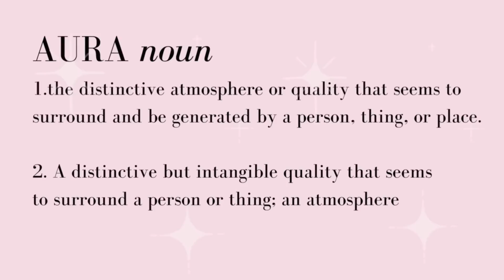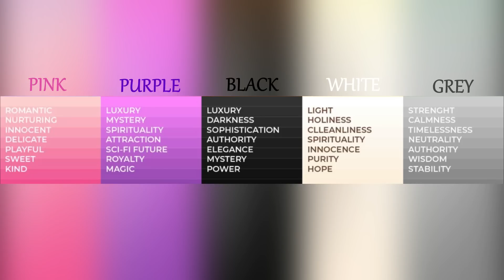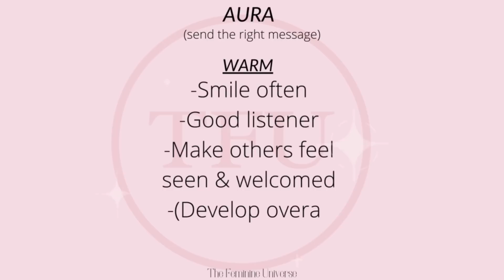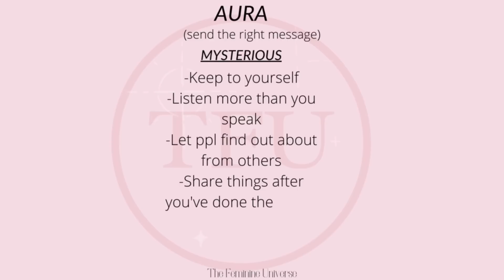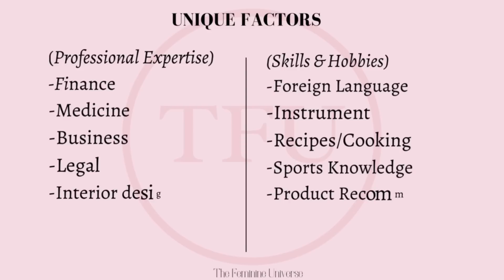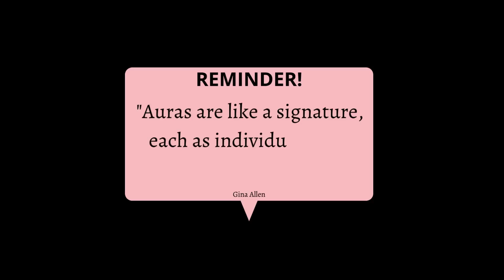How To ACTIVATE Your Aura | Be Magnetic & Unforgettable | 3 REAL Ways | The Feminine Universe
Your aura is the signature you leave on on every room you walk into and every person you interact with. It’s what people think when they see you and remember when you’re gone. It’s the reason you can have the same hair style or outfit as someone else and still be completely unique.

Let’s face it we’re always sending out signals whether we intend to or not. But because not everyone understands or activates their aura they may sending out a message they don’t intend or portraying a version of themselves from many years ago.

So, today we’re going to dive into how to cultivate, and activate your unique aura. How to lean into what you have or create the aura you want by mastering three simple categories and finding or creating your signatures in each category.